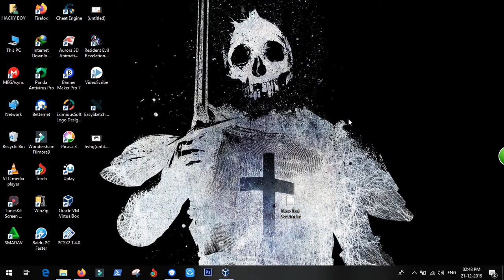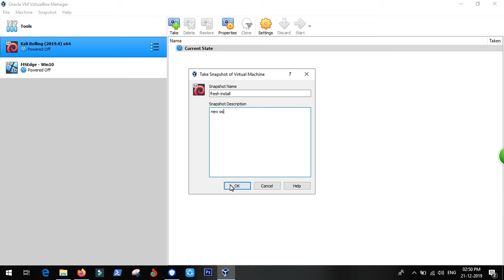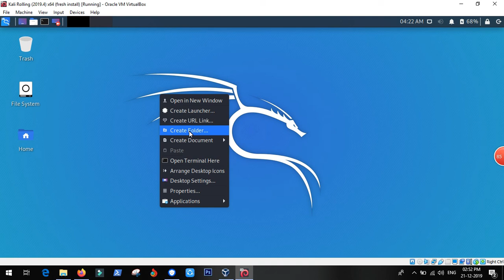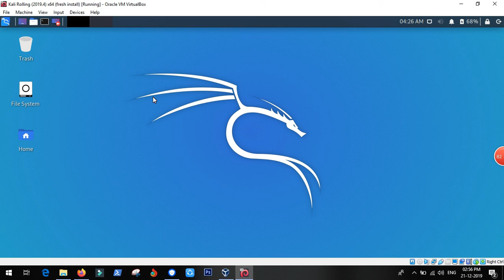Virtual box- Snapshot explanation in Tamil | Kali Linux || TN DARK ARMY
In this video, we will be learning how to use snapshots  option in VirtualBox.